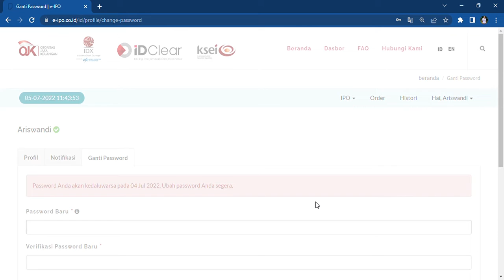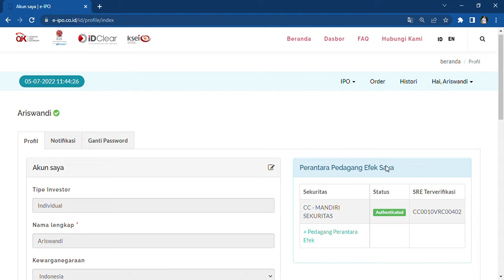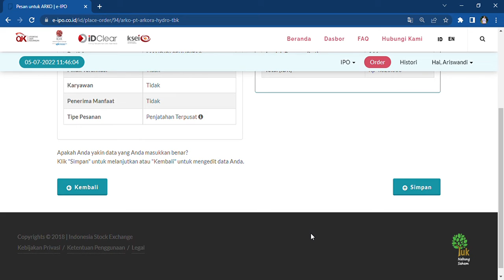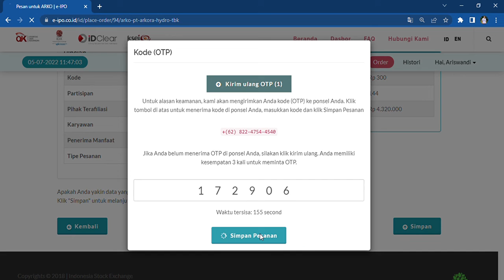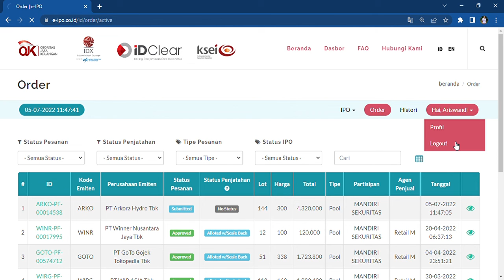Perusahaan Pembangkit Listrik Tenaga Air IPO🔝PT Arkora Hydro Tbk